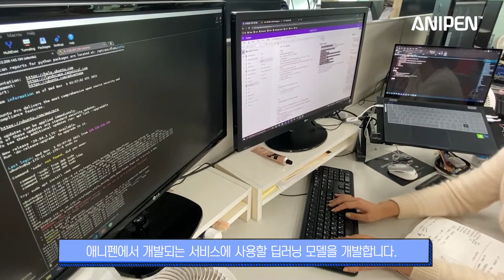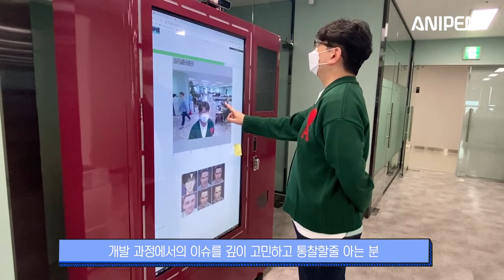[애니펜 오리지널 인터뷰] 똘똘 뭉쳐서 더욱 똑똑한 AI 개발팀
애니펜이 직접 기획하고 직접 인터뷰하는 ‘애니펜 오리지널 인터뷰’ 코너에서는 애니펜의 주요 프로젝트와 서비스, 그리고 사내 소식을 전합니다.  AR키오스크와 모바일 게임에 이어, 이번에는 AI 개발팀을 소개합니다.

심진욱 팀장과 임중섭 연구원에게 AI 개발팀은 어떤 일을 하는지, 업무 방식과 팀 분위기는 어떤지 들어봤습니다. 해당 인터뷰 영상의 텍스트 버전은 [애니펜 공식 웹사이트 anipen.com] ➡ [NEWS] 대메뉴의 ➡ [INTERVIEW] 소메뉴에서 보실 수 있습니다. (기사 링크

00:00 시작
00:07 AI개발팀 주요 업무
00:56 AI개발팀 팀원 소개
01:12 팀 분위기
01:24 일 하는 방식
02:05 AI개발팀 Daily Log 미팅에 관하여
02:32 AI개발팀이 같이 일 하고 싶은 분
03:33 2022년 목표
03:53 쿠키 영상